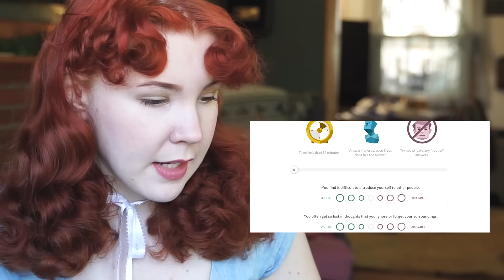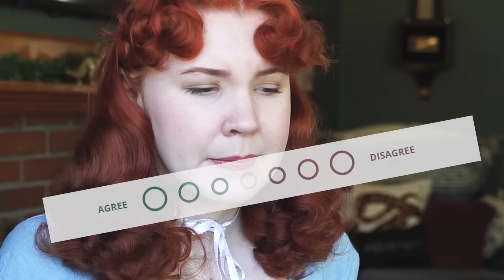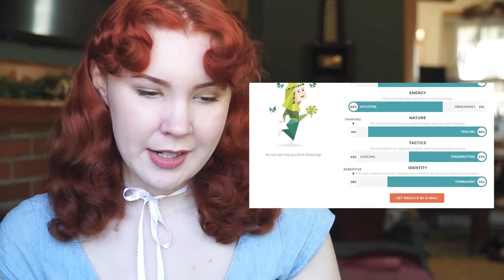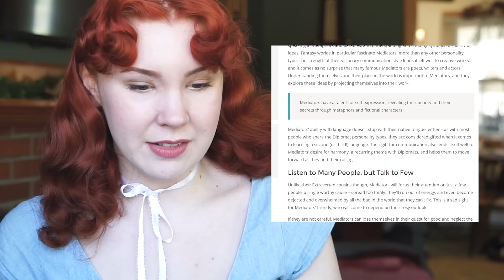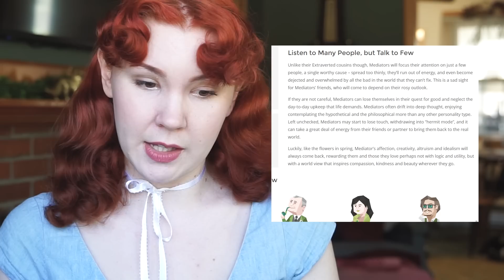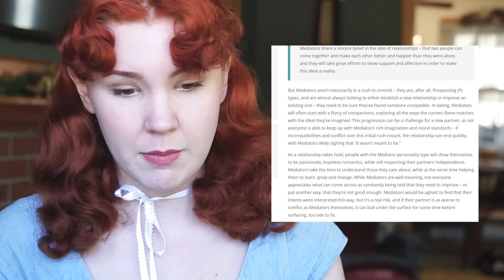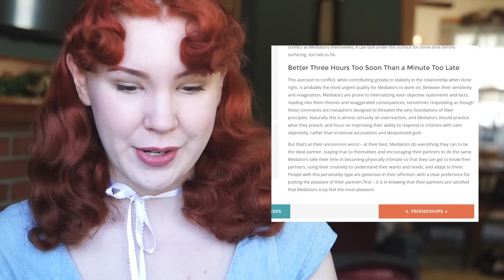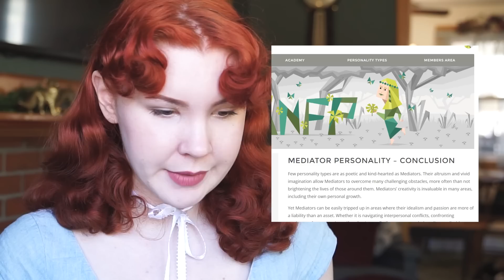Taking a Personality Test! || Myers-Briggs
A little bit of a more relaxed, long video today where I take the Myers-Briggs Personality Test, because I forgot what I got a few years ago when I took it and thought it'd be fun to see! I hope this is interesting at all, hahaha.